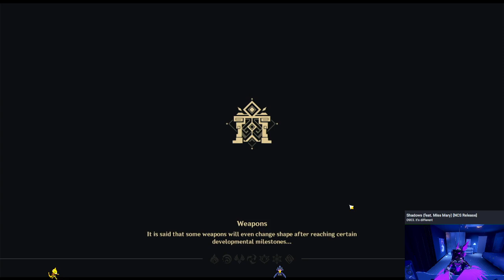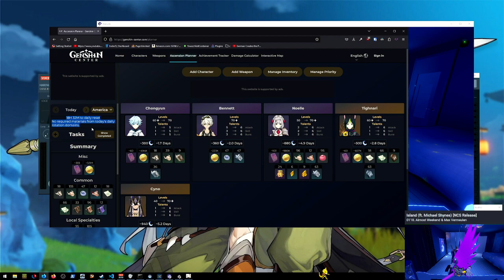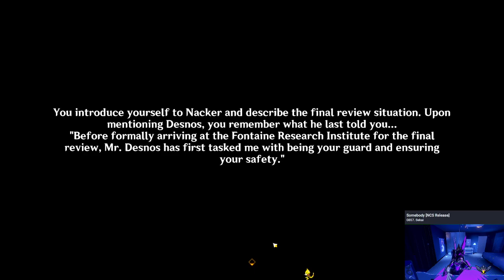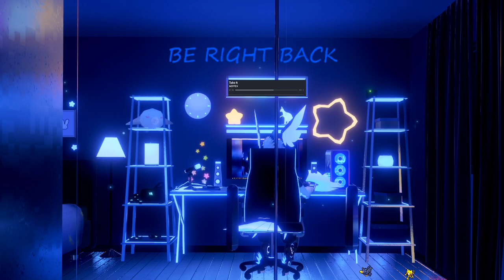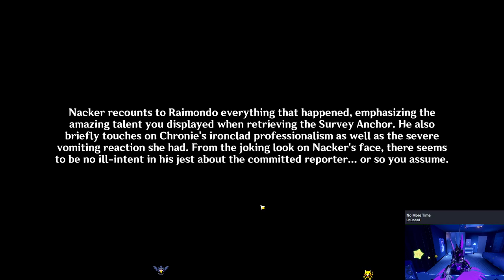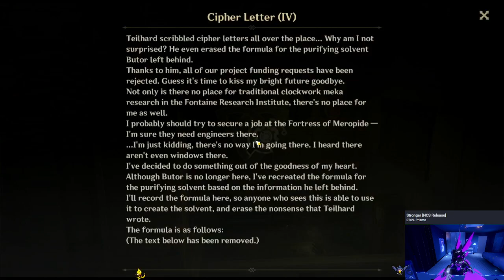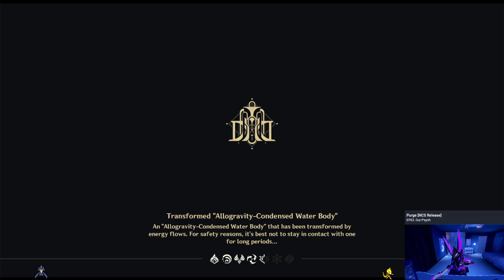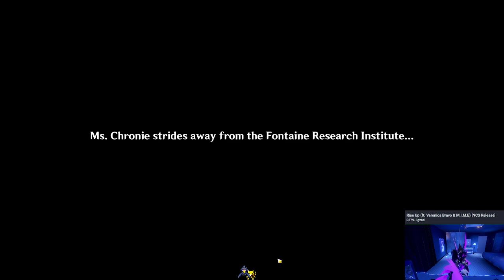lets play some genshin in the morning (trying to catch back up lol)